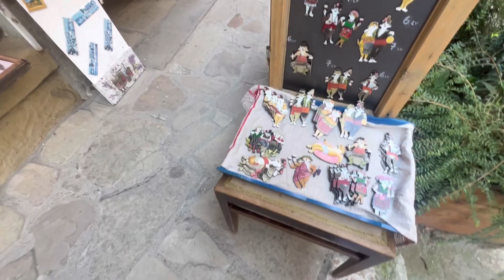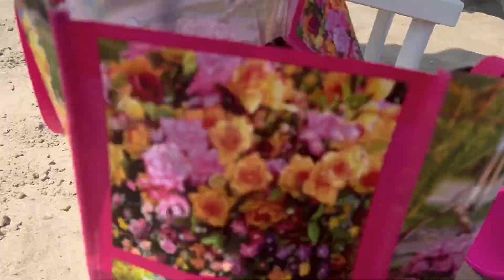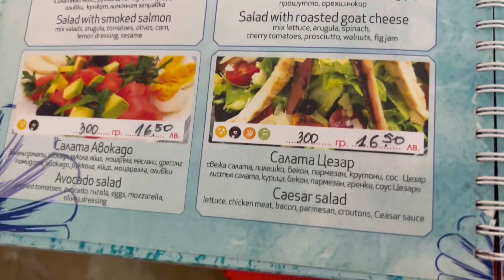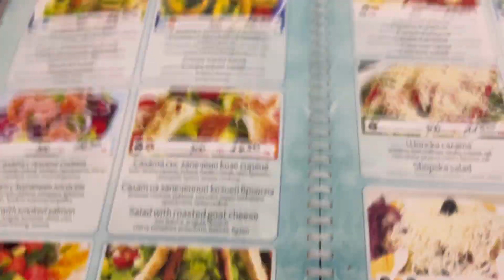Holiday in Bulgaria 🇧🇬 summer 2023.Daria in Bulgaria 🤍💚❤️Pleven, Veliko Tarnovo, Sozopol 🌊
Daria in Bulgaria. Come with us and visit Pleven, Veliko Tarnovo and 🌊Sozopol. Enjoy to some beautiful places and see Bulgaria from close with Daria